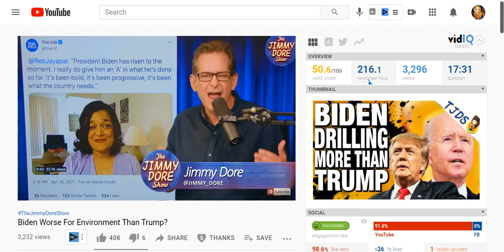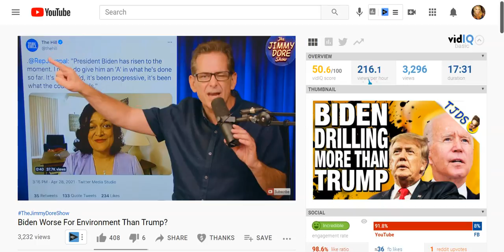Jimmy Dore COMPLETELY DESTROYS Kyle Kulinsky | Pramila Jayapal and Calls Kyle a Coward and Nut-less